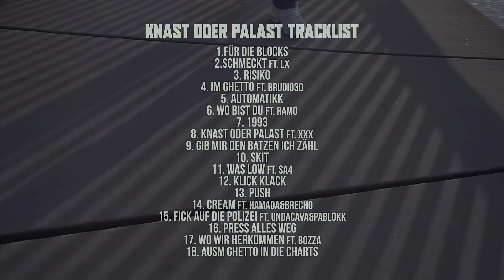HEMSO - KNAST ODER PALAST [ official Videosnippet ]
KNAST ODER PALAST // ERSCHEINT AM 06. MÄRZ 2020 // JETZT SICHERN!
✖️►"HEMSO - KNAST ODER PALAST " [ CD ]

Regie, Kamera, Cut & Grade: Henning“Imun“Brix
Grip: Nusret